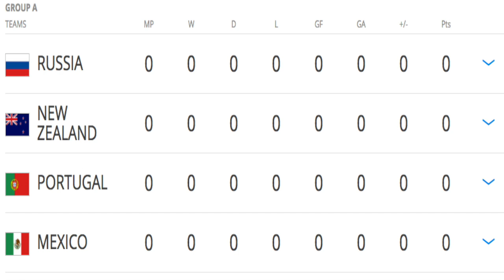FIFA Confederations Cup Russia 2017 !!! ⚽🏆